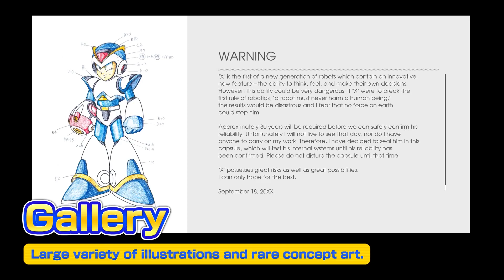Mega Man X Legacy Collection 1 and 2 Announce Trailer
They will release July 24.

Follow IGN for more!